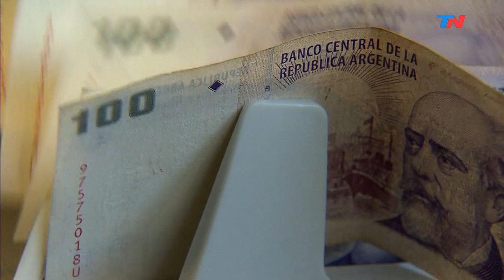Confirman el pago de un bono de $5.000 para los empleados privados: las claves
Después de dos semanas de negociaciones, confirman el pago de un plus salarial no remunerativo de $5.000 para trabajadores en relación de dependencia. Marcelo Bonelli explica las claves. Gobierno, sindicatos y cámaras empresariales pactaron que el pago será obligatoria, con carácter no remunerativo, a cuenta de las futuras paritarias y en varias cuotas.